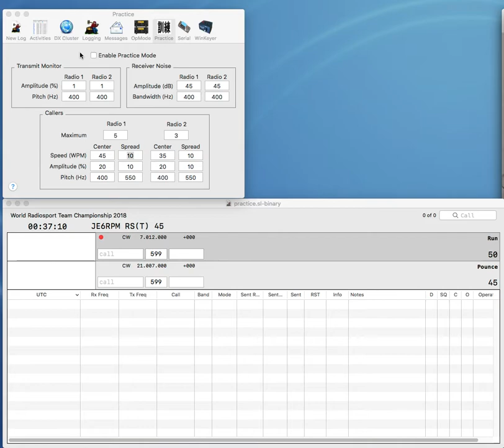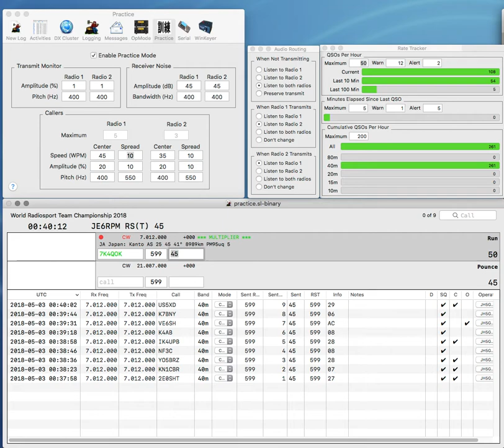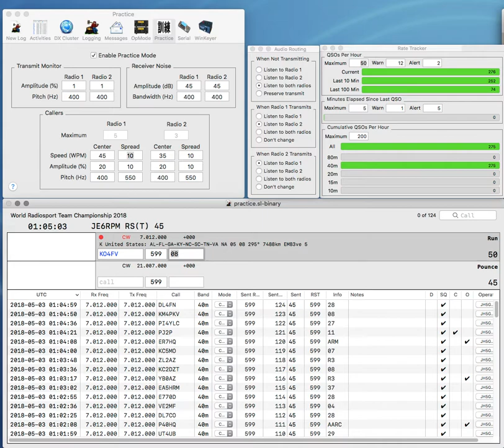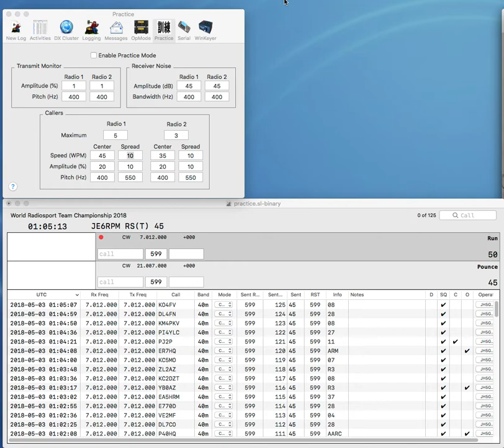SkookumLogger Practice mode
Just one radio for this practice.